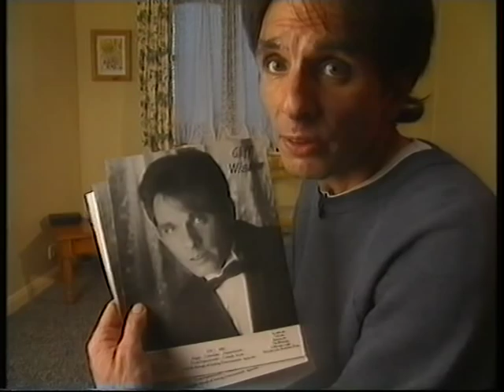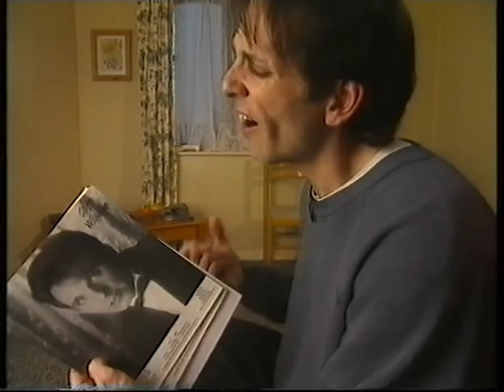Glenn M Ford interview on the Pier for Channel Four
Glenn M Ford on the pier tv show for Channel Four, unknown date.